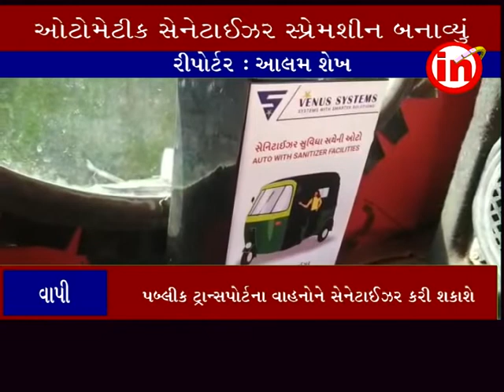વાપીમાં બે યુવકોએ ટ્રાન્સપોર્ટેશન ના વાહન માટે સેનેટાઈઝર મશીન બનાવ્યું